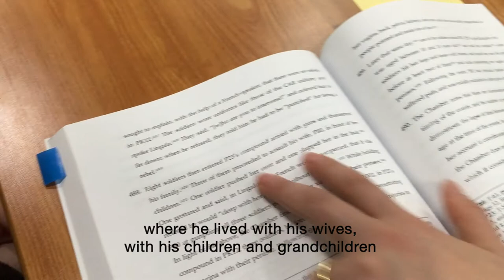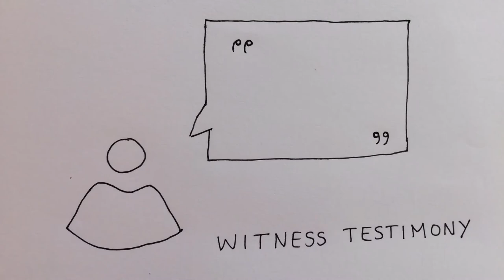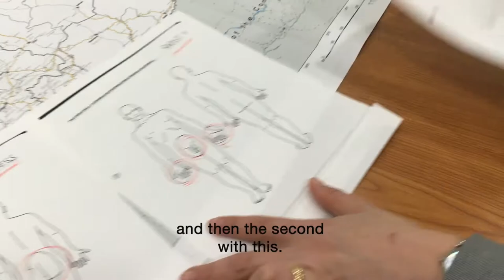Your questions answered: The ICC and sexual and gender-based crimes - Part 1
The ICC welcomed a group of young people to ask Court staff their questions on different matters of justice. This 3-part video interview on the topic of sexual and gender-based crimes is the first in a series of videos produced by and for youth. In this video, we’d like to thank Alina for her dynamic animations and in-depth interviews. We also thank the Court staff who spoke on their matters of expertise.